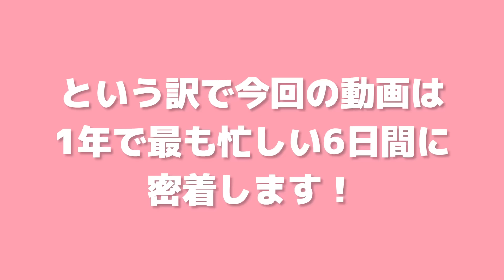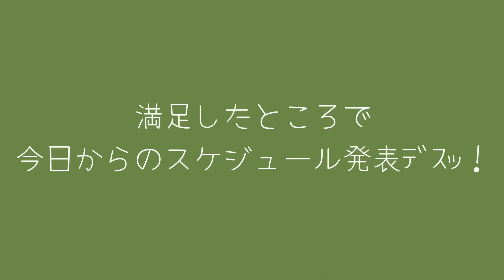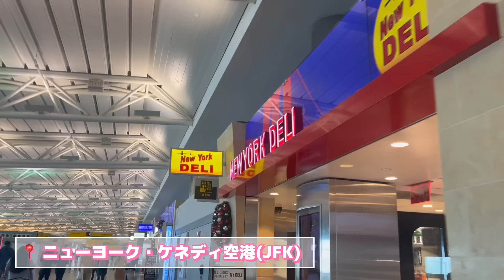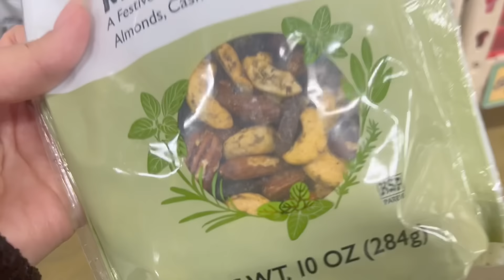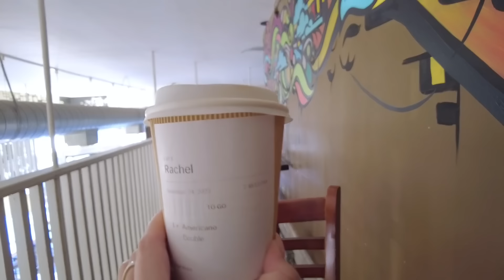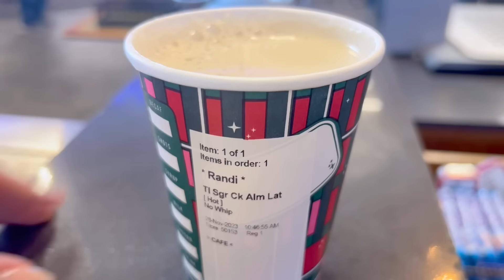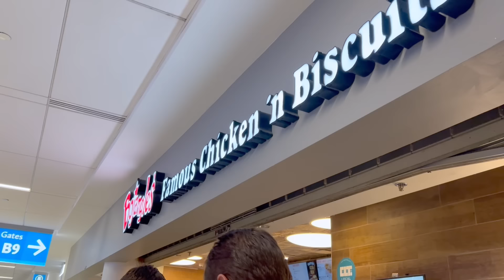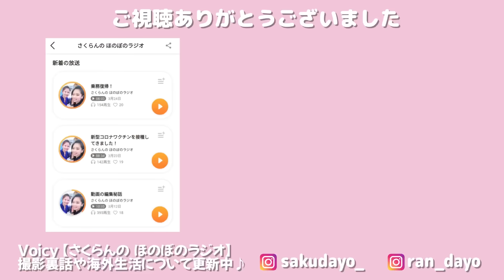アメリカ航空業界一番の繁忙期！6日間ぶっ通しのお仕事に完全密着しました！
こんにちは！
ニューヨーク在住・客室乗務員のさくらんです☺️☺️

🌟自己紹介🌟

二人ともCAとして、別々の外資系航空会社で働いております。
2020年に景気悪化の影響でさく・らん共に一時解雇されましたが、2021年よりなんとか復職できました。

📻Voicyパーソナリティとして随時更新中！📻

さくらんの日常や動画制作の裏話はこちら🧡

Moriaki/【外資系CA】theflyingstewardチャンネル

📌【双子CAさくらん】へのお手紙などはこちらにお願いします💕（アメリカ）
SAKURAN

（※SNS上での商品PR案件は原則お受けしておりません。お返事致しかねますので何卒ご了承下さい。）